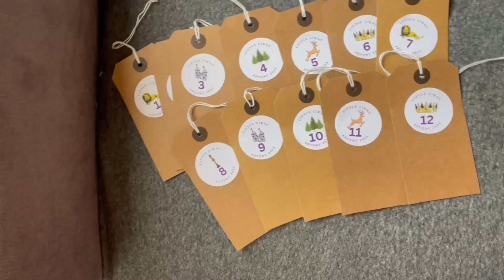Little Likac 12 Cast Ons Day 8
Casting on 12 new knitting projects over the 12 Days of Christmas. Part of the MAL run by @YarnNYarns

Today’s cast on is the Limewash Shawl by Penny Baker Knits